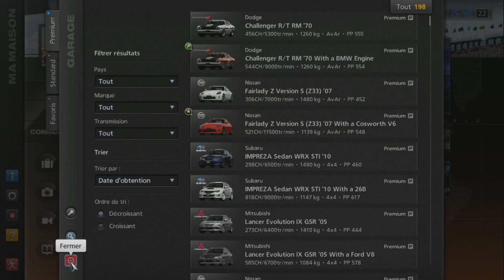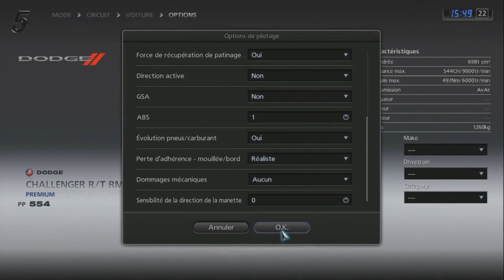Gran Turismo 5 - Dodge Challenger R/T Race Car '70 (HYBRiD) PS3 Gameplay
Gran Turismo 5 - Dodge Challenger R/T Race Car '70 PS3 Gameplay

HYBRID:
Engine : BMW M3 CSL '03
Brakes : Pescarolo C60 Hybride - Judd '05
Chassis : Stock
Suspension : Jay Leno Tank Car '03
Transmission : BMW M3 GTR '03
Drivetrain : BMW M3 GTR '03

Requested by : @As_You_Wish_69